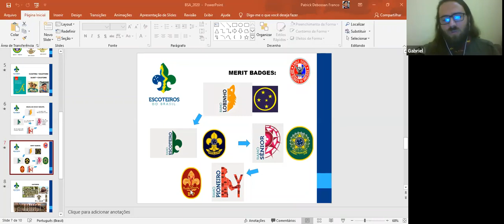July 9th International Guest Speakers